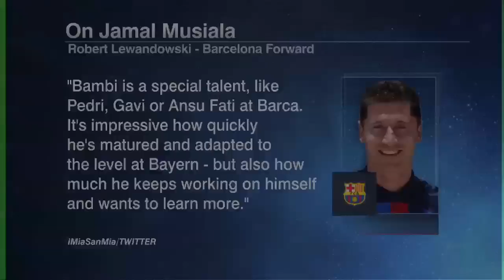Jamal Musiala is an EXCEPTIONAL TALENT - Ale Moreno | ESPN FC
The ESPN FC crew discuss Jamal Musiala's performance and growth at Bayern Munich.